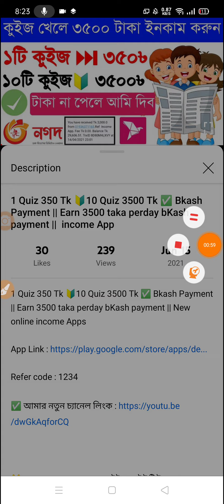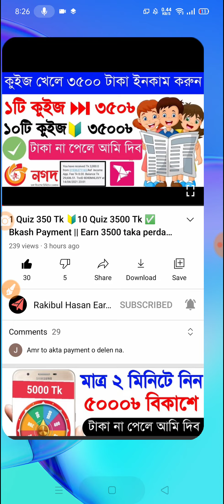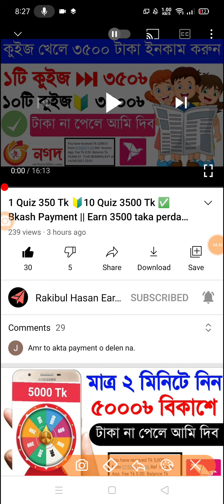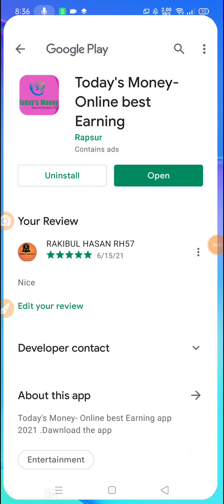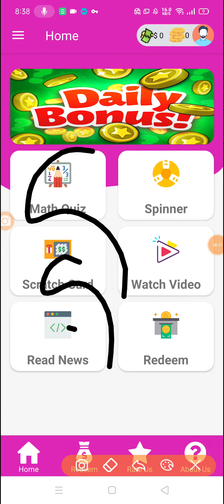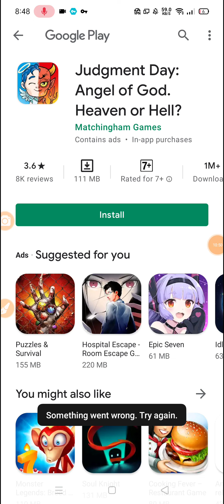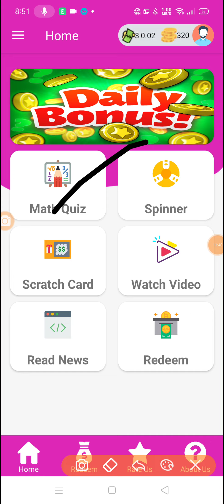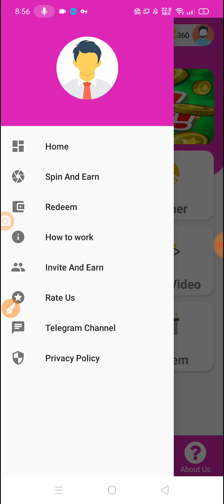✅ অ্যাকাউন্ট খুলেই ৪৩৫০ টাকা বিকাশে নিন || Earn 4350 taka perday bkash payment app | Make money App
অ্যাকাউন্ট খুলেই ৪৩৫০ টাকা বিকাশে নিন || Earn 4350 taka perday bkash  payment app || Make money online 2021

new mobile recharge app tk income app new.